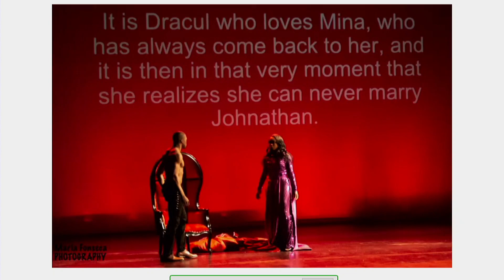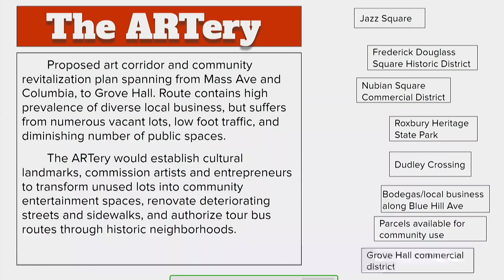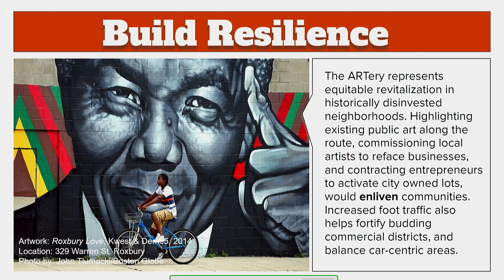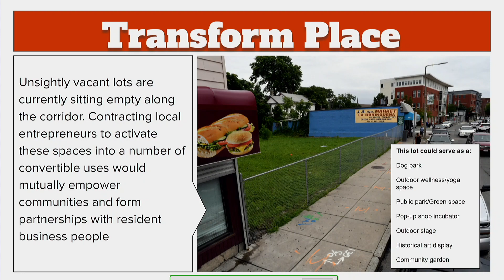Boston City Council Meeting on May 18, 2022